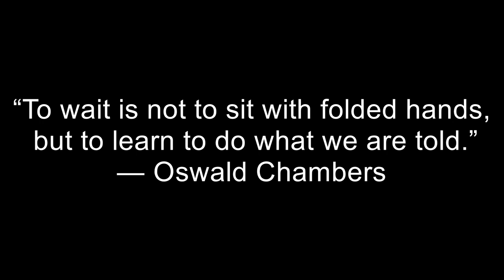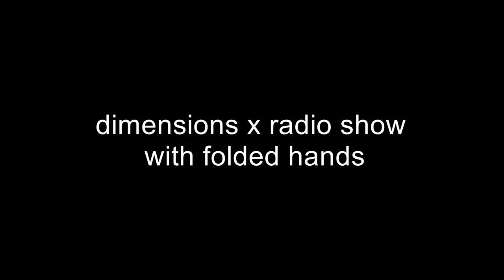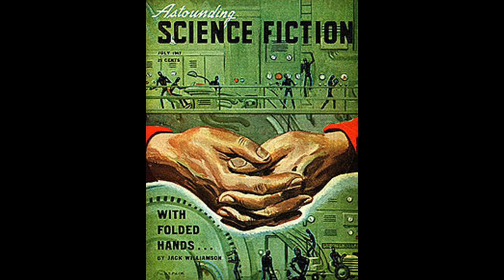dimensions x radio show with folded hands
With Folded Hands. The perfect mechanicals from another planet make humans unnecessary, and they are always at your service. The year is 2006. Housework.

[Dimension X Radio Show] With Folded Hands (Suspense SF Show)

Though not the first adult science fiction series on radio, DIMENSION X quickly found popularity because of its stories from the major Science Fiction authors of . [Dimension X Radio Show].